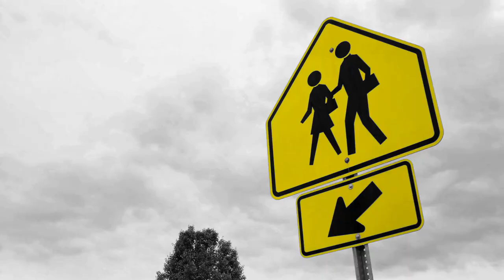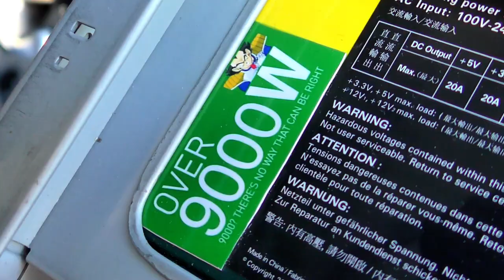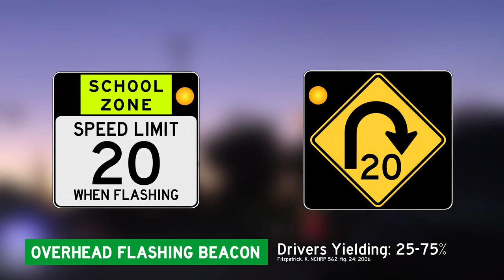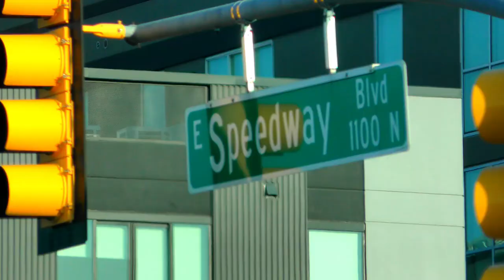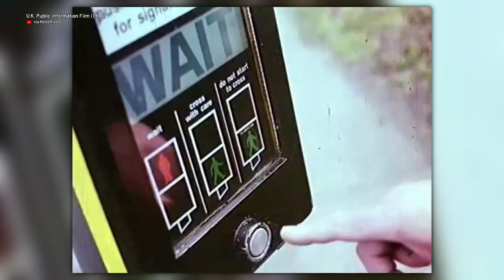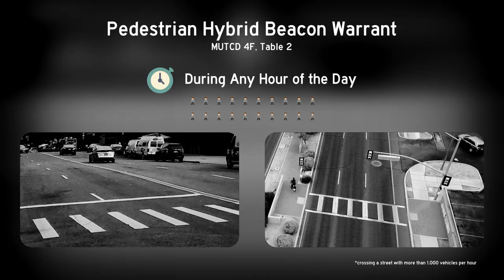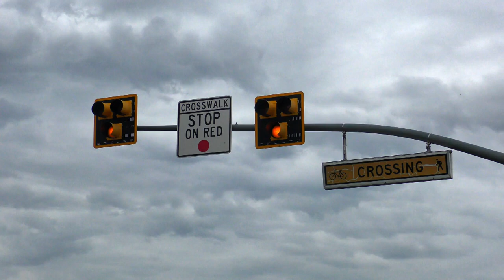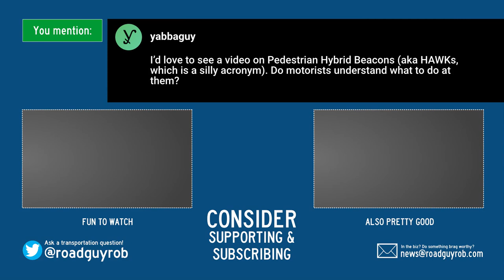Can this "HAWK" STOP LIGHT make walking feel SAFE again?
Middle-of-the-block crosswalks are terrible.  Most do not qualify for a stop light.  I meet the inventor of the Pedestrian Hybrid (HAWK) beacon, a traffic device that fixes America's forgotten crosswalks.

Sources cited:
Fitzpatrick and Park. Safety Effectiveness of HAWK Pedestrian Treatment.

Herms, B. F. Pedestrian Crosswalk Study: Accidents in Painted and Unpainted Crosswalks.

Zegeer, Steward, Huang. Safety Effects of Marked versus Unmarked Crosswalks at Uncontrolled Locations: Final Report and Recommended Guidelines.

Lalani and Lord. Improving Pedestrian Safety at Unsignalized Crossings.

Cottrell, W. D. Developments of New Pedestrian Crossing Guidelines in Utah.

Time sections:
Introduction (0:00)
Mid-Block Crosswalk Problem (0:52)
Attempts to Fix Them (4:02)
Pedestrian Stop Lights (6:19)
The HAWK Beacon (8:39)
Hot Buttons (12:02)
No Complaints (14:29)
Being Fair (15:40)